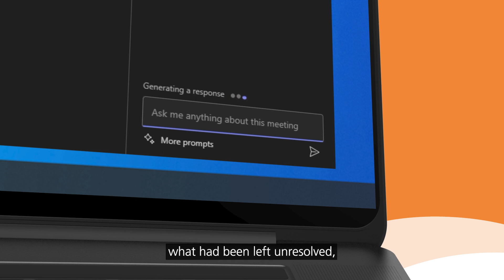Artificial intelligence and law firms: how we're embracing AI with Microsoft Copilot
We have spent the last year experimenting with AI and working with our suppliers on practical use cases for AI.

Microsoft Copilot is of the ways we are using technology in the legal sector to improve client service and job satisfaction for our lawyers, and we are thrilled to have been on the Early Access Programme since August 2023.

In this video, Polly Jackson explains how Microsoft Copilot has helped her.